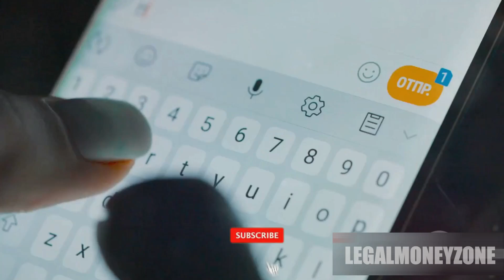Why Should You Not Use Capital Letters In An Email | business email marketing software LELGAL MONEY